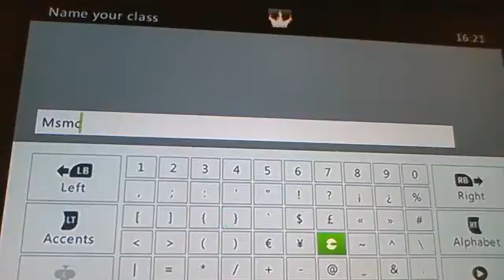cams class with a twist ? part 1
"C" will be showing you what his classes were but something went wrong !